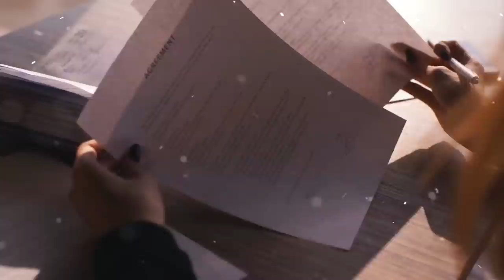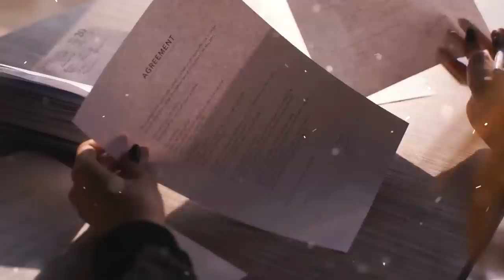His Old Mother Came Home from Prison, but He Didn’t Let Her In. And When He Came Looking for a Job…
Warm, spring air had never intoxicated Katharine Ross like it did that day.
“I guess it’s true what they say, things feel very different when you’re finally free,” the woman thought, smiling.